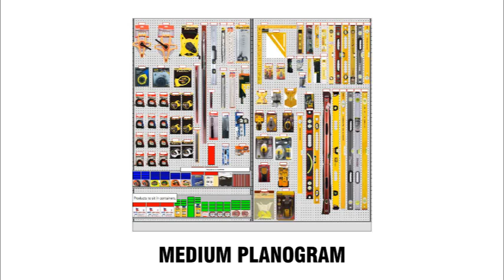Danks Measuring & Leveling Planogram